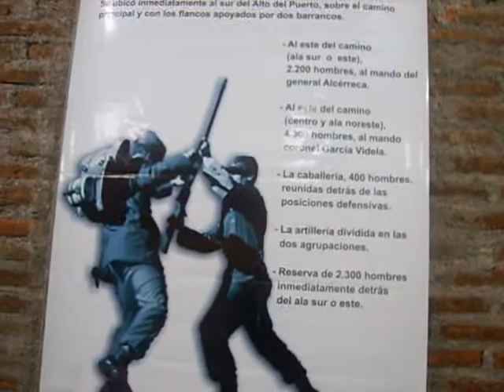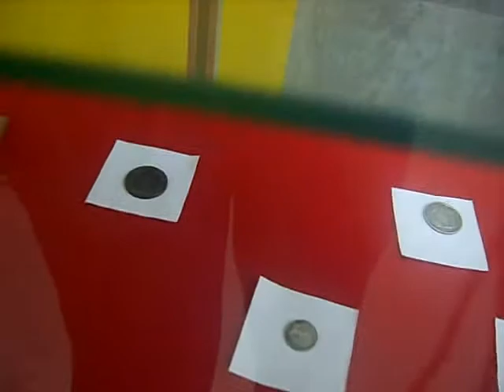museo de placilla.AVI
Vale la pena visitarlo